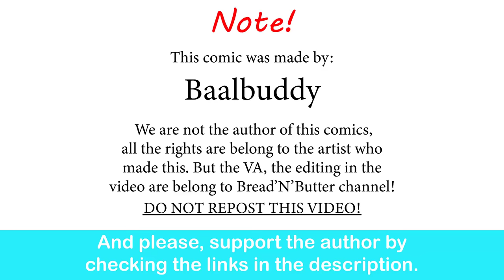Elf Varieties Explained,Part 3: Half-Elves| Baalbuddy comic dub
So happy ending for elf?